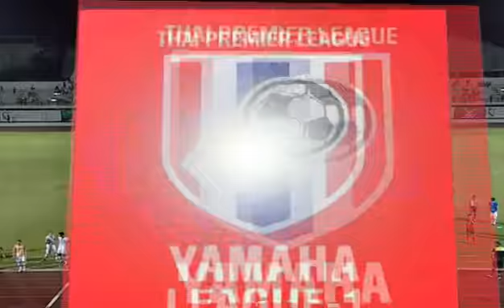ไฮไลท์ บางกอก เอฟซี 1-1 นครราชสีมา มาสด้า เอฟซี 28-6-2014